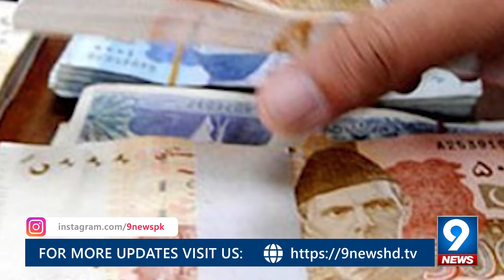Chairman FBR Shabbar zaidi Illness Or Government Pressure ? | 9 News HD